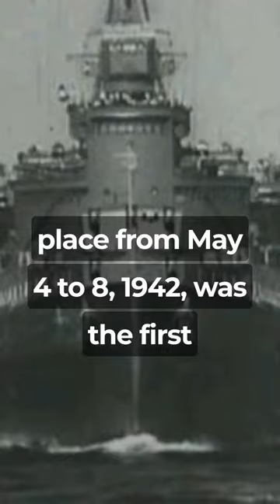How the Battle of the Coral Sea Changed the Course of the Pacific War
In this video, we explore how the Battle of the Coral Sea changed the course of the Pacific War. This battle, which took place in May 1942, was the first naval conflict to use aircraft carriers and no ship sightings. We will see how the Allies stopped Japan’s invasion of New Guinea and the Solomon Islands, which would have isolated Australia. We will also see how the battle affected the outcome of the Battle of Midway, which turned the tide of the war in favor of the Allies. Join us as we dive into the history and significance of this epic battle.